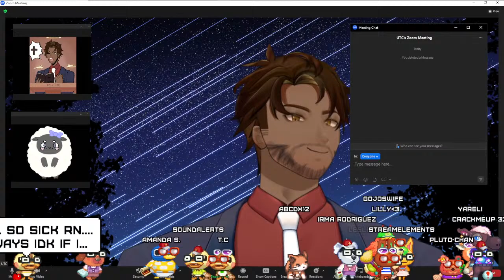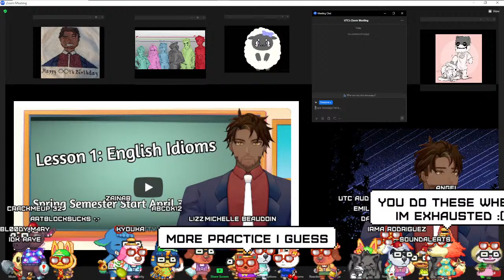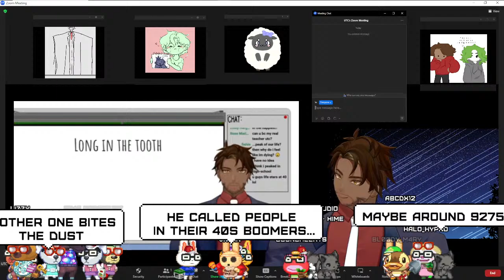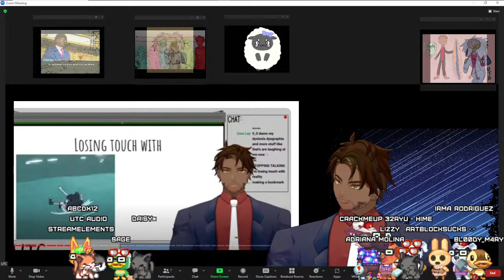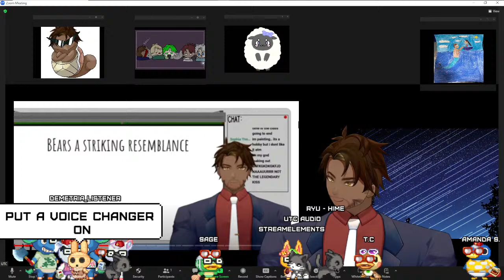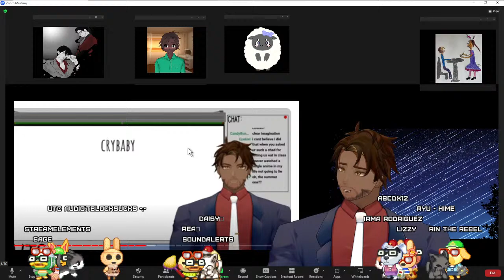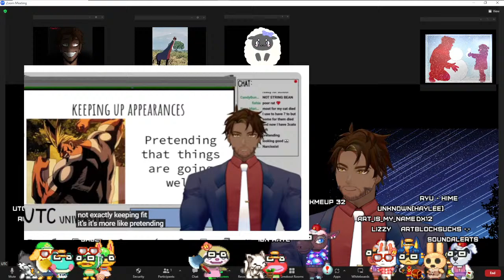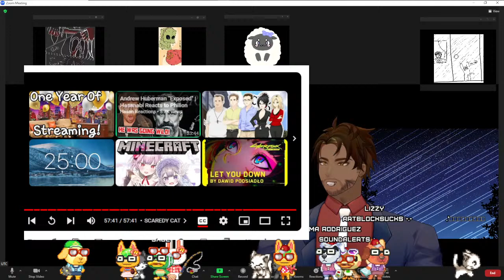1 Year Streaming!!! [Answering your Questions!]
Speak on Stream!
Use the !say "message goes here" and spend channel points to make the sheeple talk!

[Viewer Rules]
To help everyone enjoy the stream more, please follow these rules:
1. Be nice to other viewers. Don’t spam or troll.
2. If you see spam or trolling, don’t respond. Just block, report, and ignore those comments.
3. Please respect the moderators. Moderation done by staff also often reflect how I feel about such comments as well.
4. Do not reveal personal information about anyone, including yourself.
5. This stream is PG-13. Please do not use any language that'd go past this for heck's sake!

UTC was drawn by @rreinn_.
UTC was rigged by @mlle_araignee.
Thumbnail Art by Aiden

Fan Mail
UTC Audio